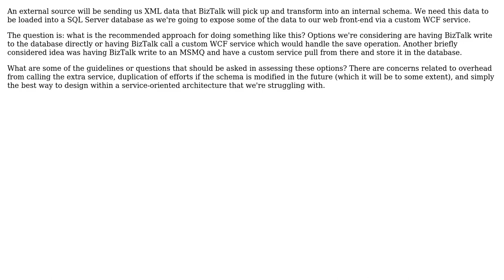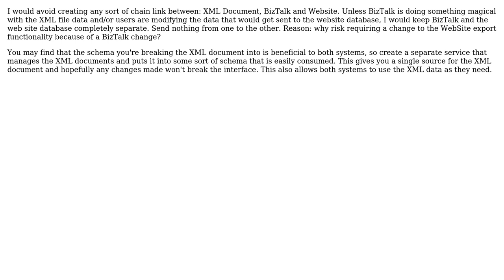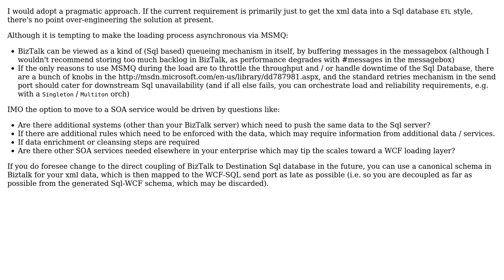Write data to SQL Server directly from BizTalk or use external service? (5 Solutions!!)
Write data to SQL Server directly from BizTalk or use external service?

With thanks & praise to God, and with thanks to the many people who have made this project possible! | Content (except music & images) licensed under CC BY-SA | Music | Images & others | With thanks to user TMN user StuartLC user o? user Low Flying Pelican user JeffO user dlongest and the Stack Exchange Network Trademarks are property of their respective owners. You are responsible for your own actions.